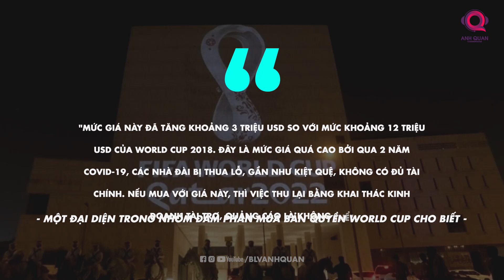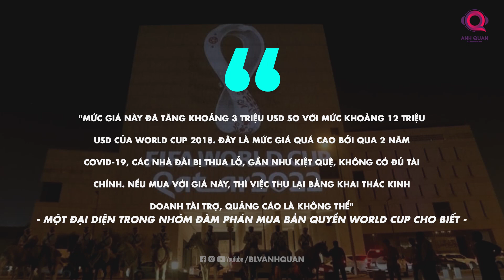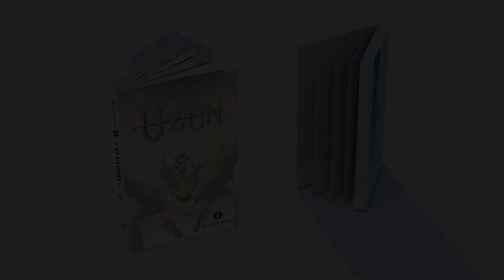BẢN QUYỀN WORLD CUP VỀ VỚI VIỆT NAM: CUỐI CÙNG CŨNG ĐƯỢC XEM BÓNG ĐÁ THEO CÁCH ƯA THÍCH NHẤT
Có lẽ đây là một trong những thông tin được quan tâm nhất những ngày qua của người hâm mộ trong những ngày qua. Chúng ta đã không cần phải chờ đợi như chiến trận giống bốn năm về trước để nhận được tin bản quyền World Cup sẽ về với Việt Nam. Chỉ ngay trong một tháng trước khi kỳ World Cup lịch sử diễn ra, mọi thứ đã được lên lịch để công bố với đông đảo khán giả xem bóng đá trong cả nước.
Một lần nữa, đơn vị thành công trong việc mua bản quyền truyền thông World Cup 2022 trên lãnh thổ Việt Nam là VTV. Với vị thế là Đài Truyền hình Quốc gia, VTV luôn luôn mong muốn được phục vụ khán giả.